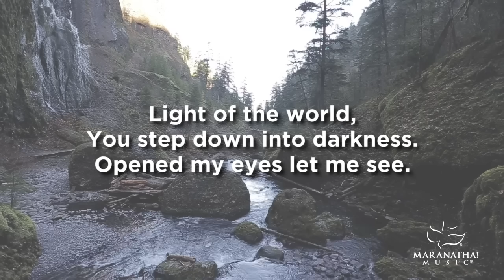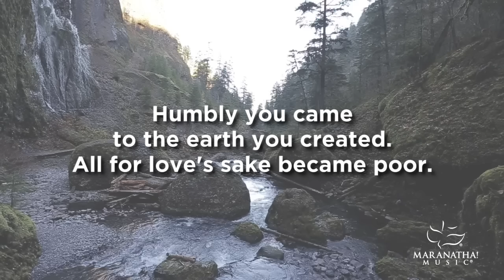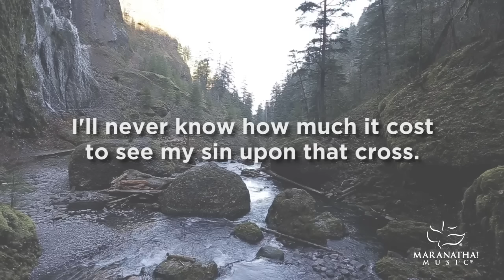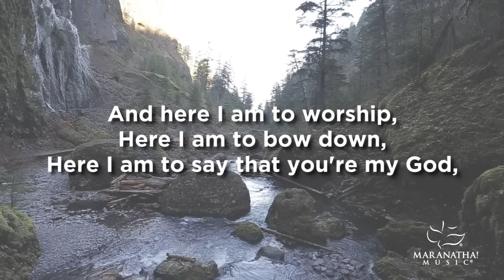Here I Am To Worship | Maranatha! Music (Lyric Video)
Lyric Video for Here I Am to Worship from TOP 25 Praise and Worship Songs 2012 from Maranatha! Music.